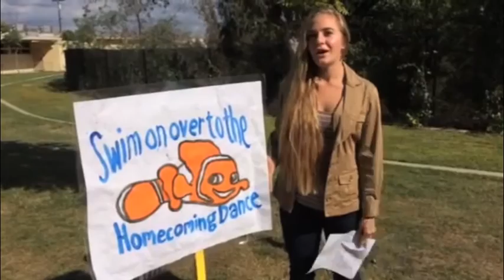Homecoming Broadcast 2015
Homecoming week!